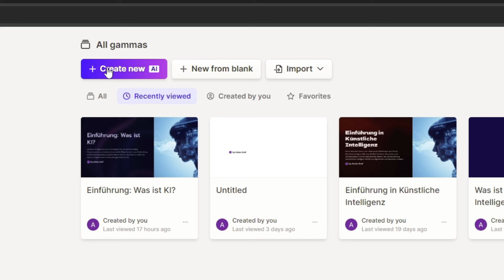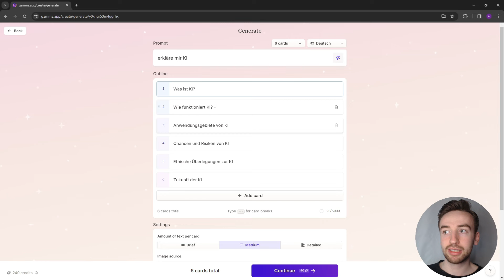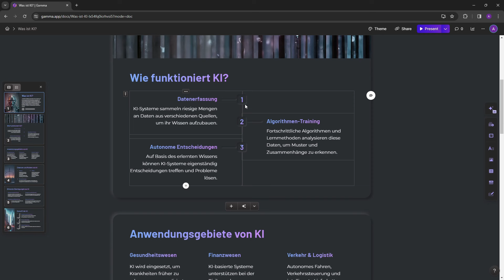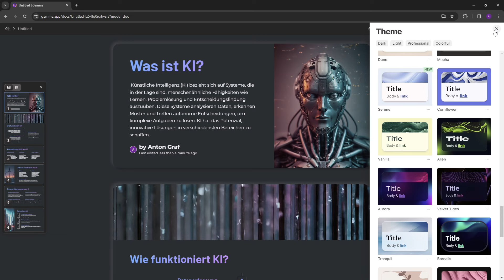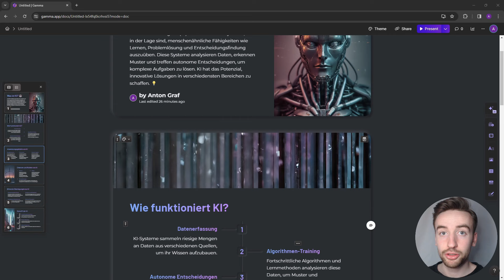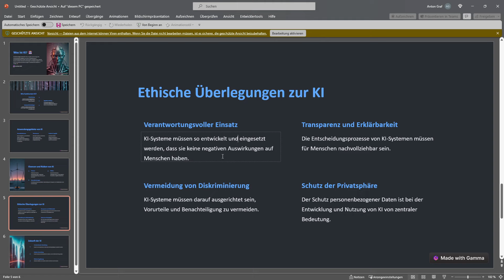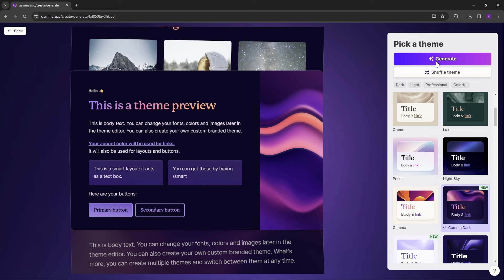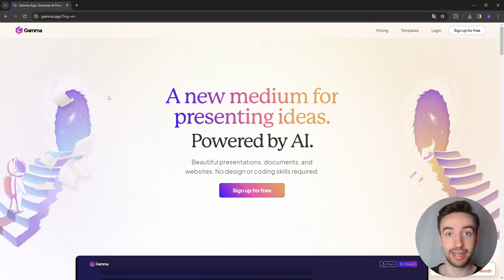PowerPoint war Gestern! – Gamma erstellt komplette Präsentationen mit KI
In diesem Video stelle ich Dir das Tool "Gamma" vor. Mit dem Tool kannst Du mithilfe von KI ganze Präsentationen erstellen und die Ergebnisse sind wirklich brauchbar und beeindruckend.

Zu Gamma (Das Video ist nicht gesponsort, ich stelle Gamma nur vor, weil ich das Tool spannend finde.)

*Schau gerne auf meiner Website vorbei, wir bieten auch KI-Beratung, KI-Workshops und weitere KI-Dienstleistungen an.

Lass gerne ein Abo da, falls Du Dich für die Zukunft interessierst!😆

0:00 KI-Präsentationen
0:23 Benutzeroberfläche von Gamma
0:34 Präsentation erstellen
4:17 Präsentation bearbeiten
6:55 Präsentation exportieren
7:33 Präsentation als PDF exportieren
7:47 Präsentation zu PowerPoint exportieren
8:25 Dokumente mit Text erstellen
9:26 Website mit KI erstellen
10:33 Fazit

*Werbung